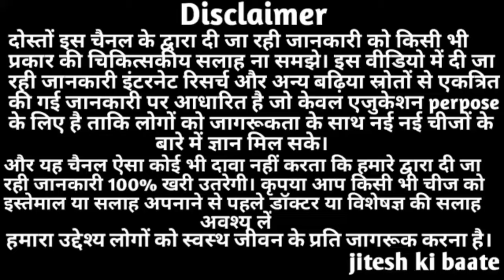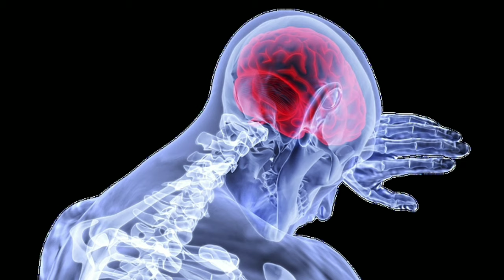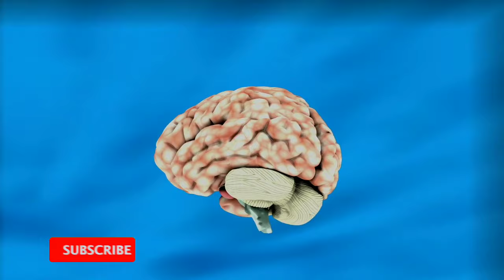Patanjali Divye Medha Vati Benefits | Uses | Dosage | Side Effects In Hindi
In this video I am sharing you information about medha vati